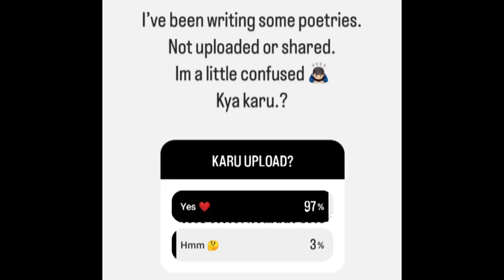Sumedh's sister in law tied him Rakhi 🥰//Sumedh Mudgalkar New poetry Very soon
Hey guys I'm Sumellikan Trishna.
Here I'm just providing updates of our sumellika

Searched Topics:
Mallika Singh new video 😍
Sumedh Mudgalkar new video 😍
Mallika Singh updates
Sumedh Mudgalkar updates
Sumedh and Mallika Video
Sumellika latest updates
Sumellika cute moments
Sumellika romantic moments
Sumellika All Interviews
Sumedh Mallika interviews
Radhakrishn sumedh and Mallika interviews
Sumedh Mallika new video
Sumedh cares Mallika
Mallika Singh movie Oth sarla Prem kathe
Mallika Singh south movie
Sumedh Mudgalkar new music video
Sumedh Mudgalkar new dance reel
Sumedh Mudgalkar tandav
Mallika Singh kathak dance video
Sumedh Mudgalkar as Hatim tai
Sumedh Mudgalkar playing
Sumedh's Upanayanam Sanskaar pics
Sumedh Mudgalkar performing Munja 😍
Mallika's unseen dance video
Sumellika unseen Offscreen Masti 🥰
Radhakrishn wrap up celebration
Sumellika special hug at Radhakrishn celebration on 5th Jan 2023
Sumedh-Siddharth ITA dance performance
Sumellika at premier of movie Salaam Venky
Mallika Singh birthday party
Sumedh Mudgalkar Birthday Celebration
Sumedh Mudgalkar Diwali special live
Radhakrishn team celebration on set
Radhakrishn completed 1000 episodes celebration 🥳
Mallika Singh and Sumedh Mudgalkar at escape live
Sumedh Mudgalkar as Darkie
Mallika Singh as Srini in escape live
Sumellika at Escape Live Launch Event
Sumellika new webseries
Sumellika first webseries Escape Live
Sumedh Mudgalkar negative role as Darkie
Sumedh Mudgalkar negative role
sumellika new look 😘
sumellika new video 😍
Sumedh Mudgalkar in Escape live
Escape live hotstar special
Escape live Darkie
Sumedh Mudgalkar as villain in escape live
Sumedh in Escape live hotstar special
Sumedh Mudgalkar new photoshoot in delhi
Sumedh dance performance
Sumedh dance at ITA Awards 🤩
Sumedh Mudgalkar beat dance
Mallika Singh in Mumbai
Sumedh Mudgalkar in Mumbai
Sumedh Mudgalkar new performance
Sumedh Mudgalkar in ita awards
Sumedh Mudgalkar rehearsal for ita awards
Sumellika at gym
Mallika Singh at gym
Sumedh Mudgalkar at gym
Latest offscreen Masti with sumellika
Sumedh playing cricket
Sumedh Mudgalkar live
Sumedh Mudgalkar Live Session on Twitter
Sumedh's Live Session
Mallika Singh Live
Sumedh Mudgalkar Mallika Singh
Mallika Singh
Sumedh and Mallika latest fun
Sumedh Mudgalkar as Krishna
Radhakrishn serial
Sumedh Vasudev Mudgalkar
Sumedh Mudgalkar latest reel
Radhakrishn actors
Radhakrishn off-screen Masti
Radhakrishn all pics
Radhakrishn updates
Radhakrishn Star Bharat
Radhakrishn serial

Thank you so much guyss ❤️ we are now 72k!